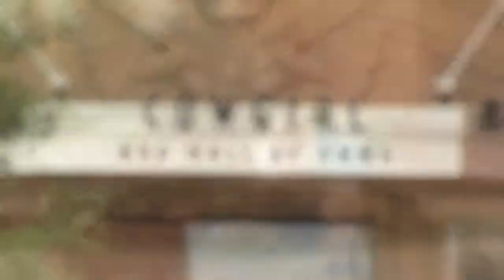Fort Report: Cowpoke Camp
Add the National Cowgirl Hall of Fame to the family's to-do list this summer, and bring the kids to Cowpoke Camp Fridays this July.